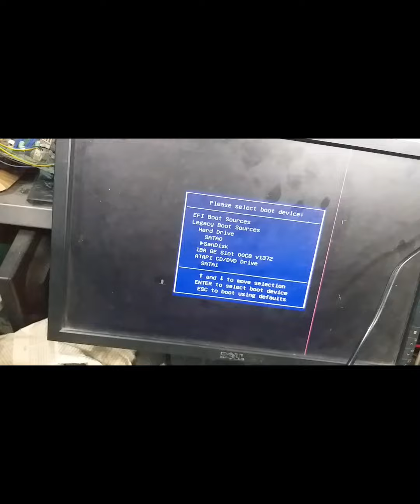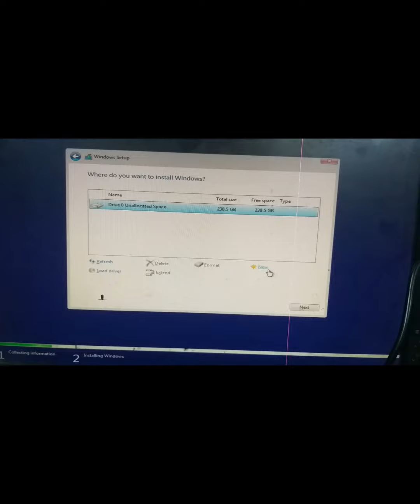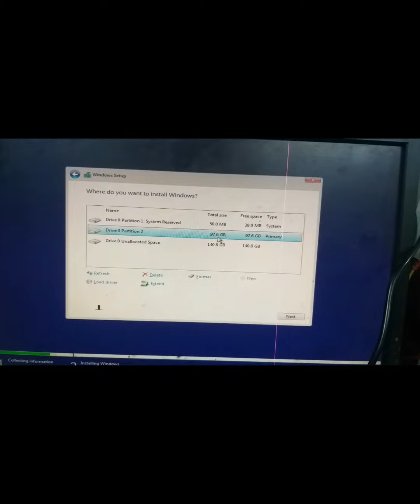boot menu of hp barebones desktop#format desktop# installing windows 10# specification of desktop